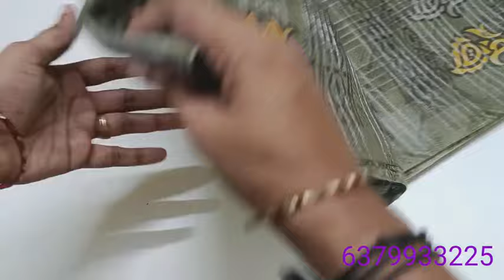Sarees and nighties collection// video 2 (20/4/24)